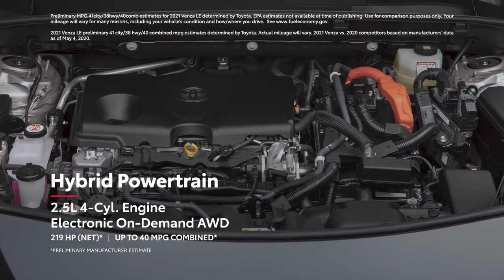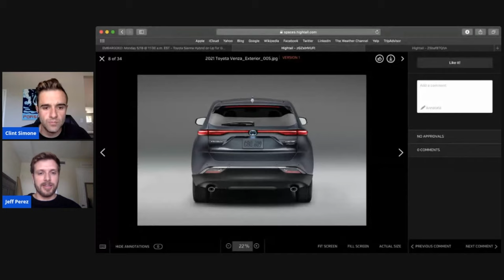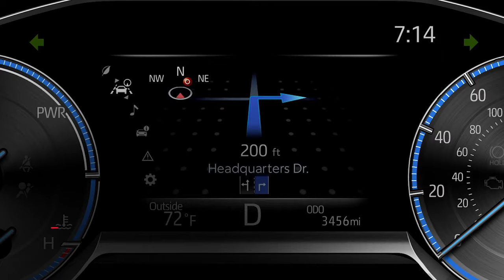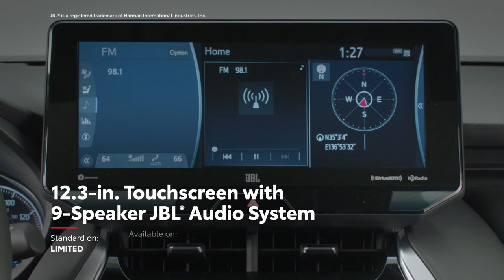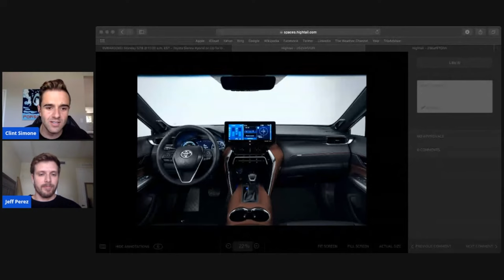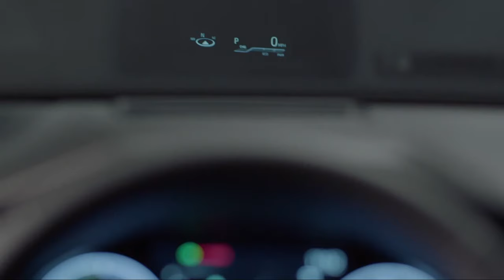2021 Toyota Venza: First Look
Editors Jeff Perez and Clint Simone take a first look at the new 2021 Toyota Venza. The cross makes a return and is now hybrid-only for the first time. Filling the gap between RAV4 and Highlander, the Venza should strike a perfect size balance for most families.